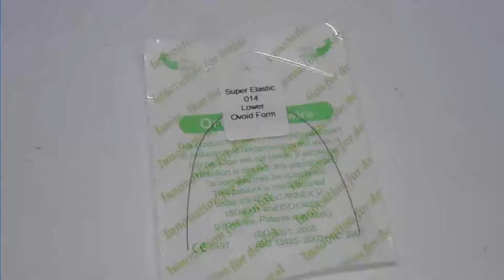Kawat Niti Eceran Low Ukuran 014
Kawat Niti adalah sepasang kawat gigi yang berbentuk lengkung yang ukurannya dipaskan dengan ukuran rahang itulah yang dipasang sebagai kawat gigi.

Kawat gigi akan dipasang pada susunan gigi yang berantakan.

Dengan sifatnya yang akan kembali ke bentuk semula yakni lengkungan sempurna seperti susunan gigi ideal. Kawat akan memaksa gigi supaya rapi susunannya.

Kami menyediakan kawat niti 014 Upper (untuk gigi atas) dan Lower (untuk gigi bawah).

Kawat niti ukuran 014 ecer isi 1pcs.